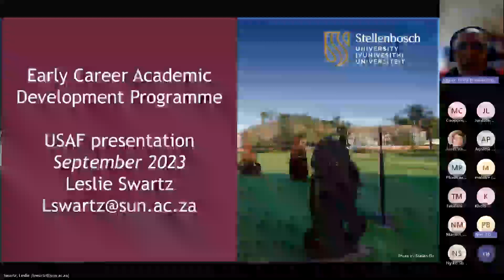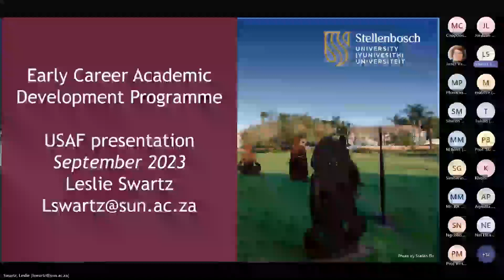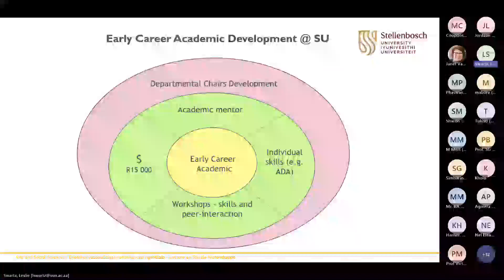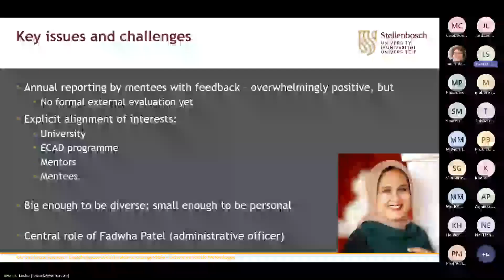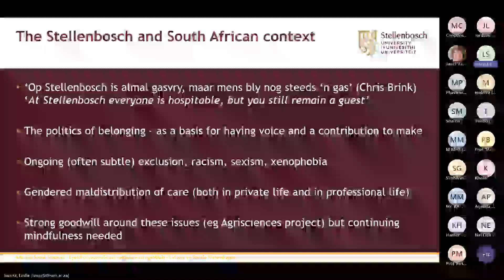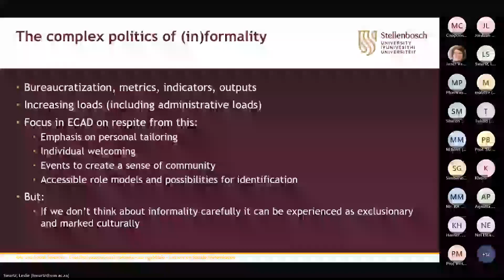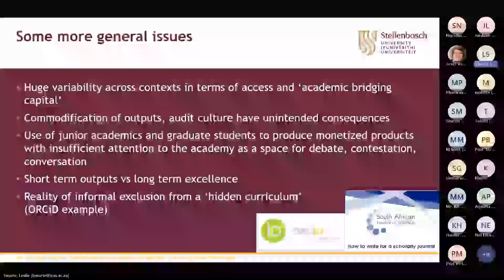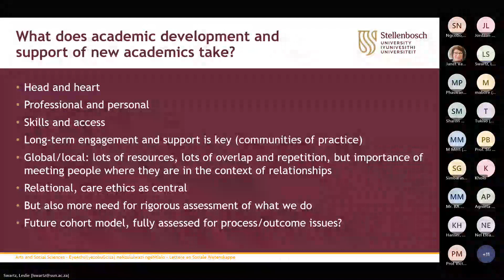Professor Leslie Swartz | Early Career Academic Development Programme | Stellenbosch University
Professor Leslie Swartz, Professor of Psychology at Stellenbosch University, broke down key principles of their programme, established for emerging academics. The presentation included lessons learned along the way. This was during the meeting of the Community of Practice for Postgraduate Education and Scholarship (CoP PGES) meeting of 6 September 2023. The focus was on the importance of mentorship in academia.